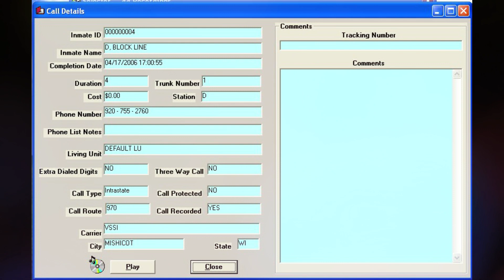861. Steven Avery Call - 04-17-2006 @ 17:00